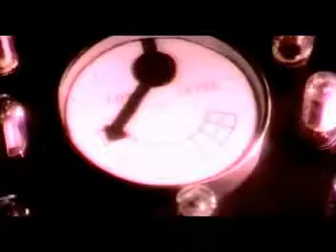Life - HADDAWAY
Euro Beat 90s